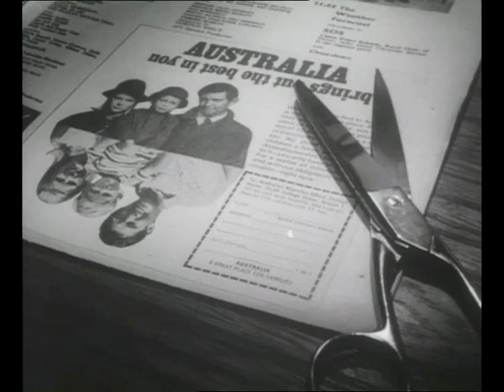Ten pound poms - commercial 1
A series of four UK television advertisements promoting passage to Australia for 10 pounds. This wave of British migrants became known as 'Ten pound poms'. The slogan for the commercials is 'Australia - brings out the best in you'.